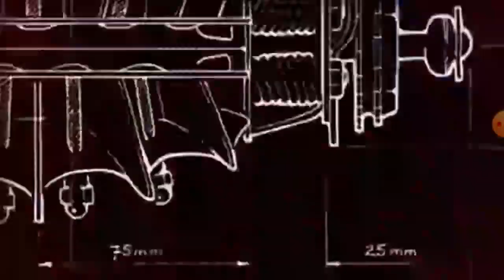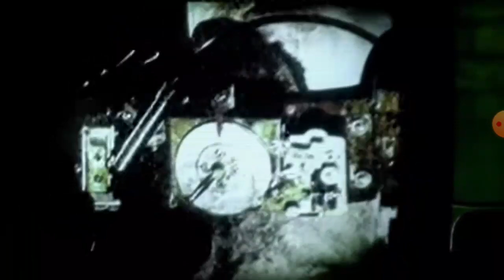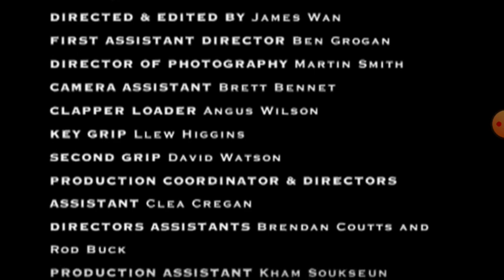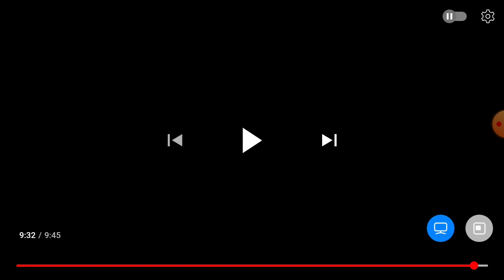Me Reacting to Saw 0.5 (2003) short film before Saw (2004) Movie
This is the Original Saw Short film.